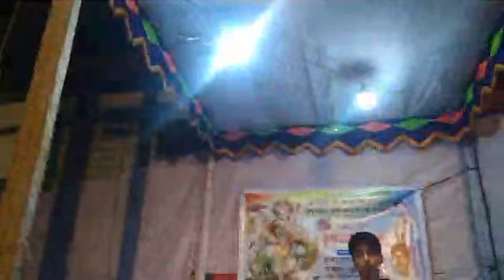শ্রীমদ্ভগবদগীতার বিস্তারিত আলোচনা।। ব্রজরাস কৃষ্ণ দাস।। সবাই শ্রবন করুন।@Krishnastudiobm